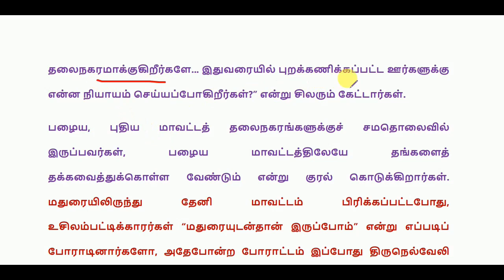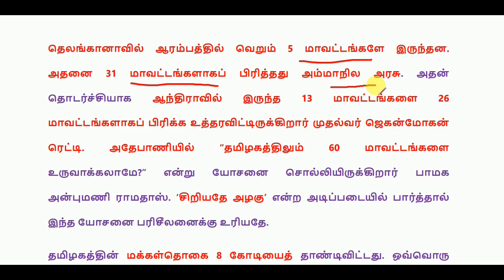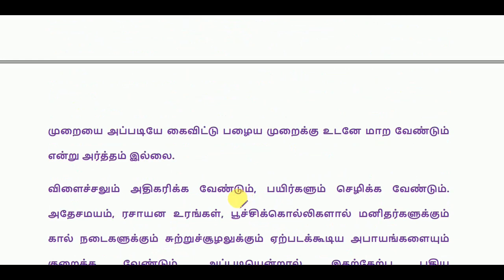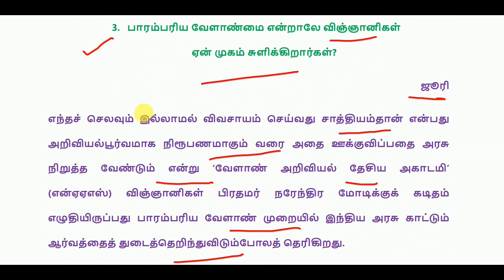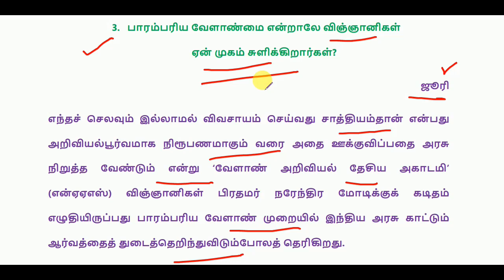இந்து தமிழ் நாளிதழ் - Editorial Page - 19 செப்டம்பர் 2019